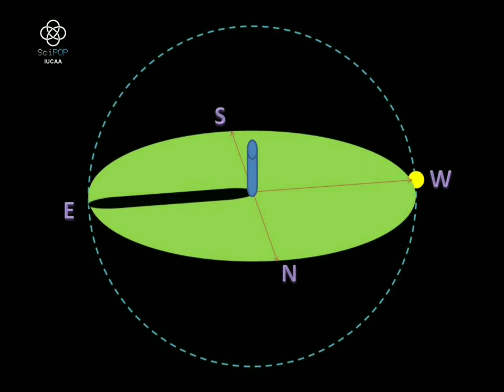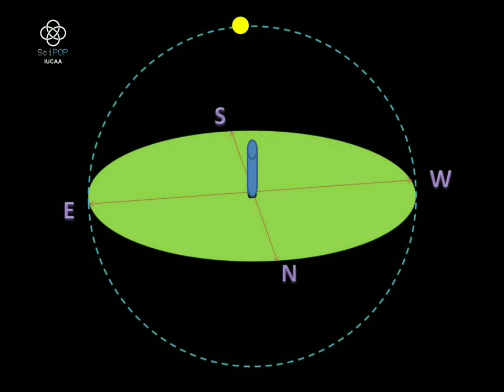Local Noon Explained in Marathi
शून्य सावलीचा दिवस फक्त 23.5 अंश उत्तर (कर्कवृत्त) व 23.5 अंश दक्षिण (मकरवृत्त) यांमधील अक्षवृत्तांवरच अनुभवता येतो.
तसेच, शून्य सावलीचा दिवस हा आपण ज्या ठिकाणी आहोत तेथील 'स्थानिक माध्यान्ह' ज्या वेळी होते तेव्हा अनुभवता येतो.
आपल्या घड्याळातील दुपारचे 12:00 व 'स्थानिक माध्यान्ह' यांतील फरक हा आपल्या ठिकाणच्या रेखावृत्तानुसार बदलत जातो.